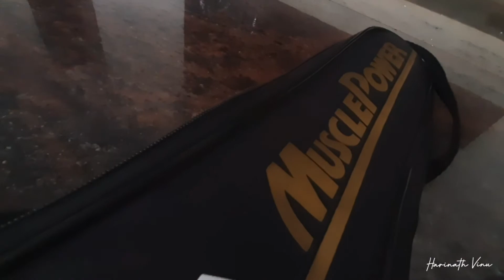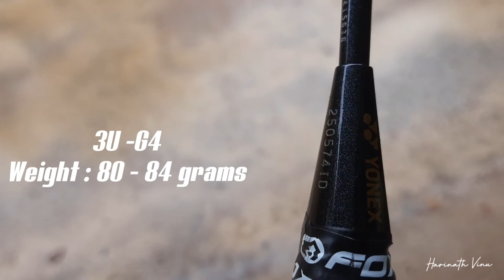Yonex Muscle Power 29 light Unboxing & first impression 🏸 | Smash King 👑 | Value for money💰.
Muscle power locates the string on rounded archways that eliminate stress-load and fatigue through contact friction. This construction creates total unity of the string and frame through closer and tighter contact.

Features & details

Muscle Power Frame - MP frame construction creates total unity of the string and frame through closer and tighter contact. This locates the string on rounded archways that eliminate stress-load and fatigue through contact friction

Isometric head - Bigger sweet spot | Built-in T-Joint - The lightweight T-Joint increases stability of the shuttle on the strings, maximizing power and control.

NEW Grommet Pattern - Single pass grommet holes for reduced string stress, maximizing performance

Specifications : Frame Material - Carbon Graphite | Shaft Material - High Modulus Graphite | Weight - 3U (85-92 grams) | Grip Size - G4 (3.5 inches) | Balance Type - Even Balance | Head Shape - Isometric Head Shape | Pre-Strung - Strung | Age - Adult

In-Box Content : 1 Badminton Racquet